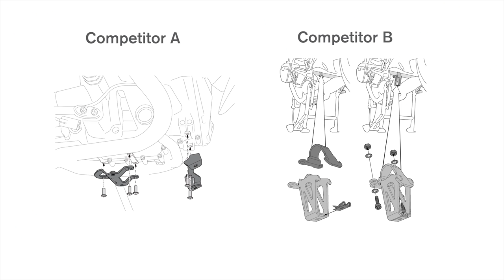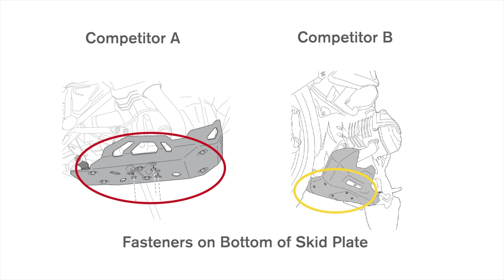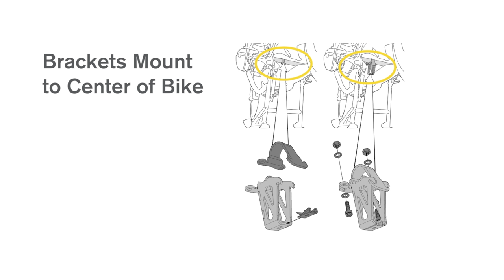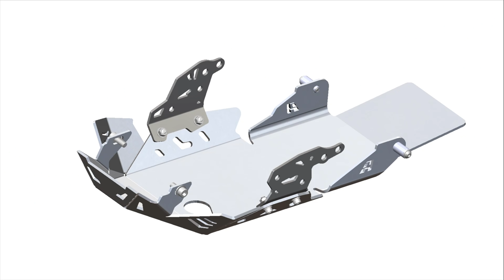AltRider BMW R 1250 GS Skid Plate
Hello everyone Jeremy here with AltRider,

I'm both proud and excited to introduce the AltRider Skid Plate for the BMW R 1250 GS. With the new 1250 GS replacing the outgoing 1200 we took this opportunity to completely redesign our skid plate and I’m really stoked about the final design. We’ve done a lot of engineering and testing to create a strong design, with a beautiful finish to give you a truly functional skid plate. I think you’ll agree it has a very unique and cool looking design that matches the look of the 1250 GS.

The AltRider skid plate is constructed out of 3/16 inch, or about 5 mm thick aluminum that is laser cut, CNC formed and Hand TIG welded. The most important aspect regarding any skidplate is how it is mounted to the motorcycle. With the AltRider design, we mount to the FRAME of the motorcycle and avoid using the engine as a mounting location. We also don't build complicated support structures that bend or collapse under load as these will fail under continual use.

We avoid mounting to the engine by using a brilliantly simple center stand mount in conjunction with the robust 3/16 inch thick stainless steel modular frame extensions which mount to both M10 rear Frame bolts and mounts.

This eliminates any load that would be transferred to the motor. AltRider is the only design to utilize both of these M10 frame bolts and we feel this is truly the strongest and best-designed skid plate on the market for real adventure riders.

This also moves the mounting locations to the outside of the skid plate and keeps it from twisting under the motorcycle while keeping the fasteners off the bottom of the skid plate which can cause them to get damaged as well.

The Altrider design has a profile that tightly conforms to the motor which allows us to have more ground clearance and keeps larger rocks from getting in between the skid plate and the motor.

Quality hardware is included and the installation is straight-forward using the provided step by step instructions. Removal of the AltRider skid plate is not necessary to complete the full oil and filter change. We even went the extra step to elongate the drain hole so you can drain the oil on the center stand and the side stand.

Lastly, the skid plate gets an anodized finish after graining the aluminum, it's available in black or silver and works with or without AltRider crash bars installed.

AltRider Motorcycle accessories are 100% designed and manufactured in the USA with extreme care and attention to detail so you can adventure without the risk of mechanical downtime.

Never settle and Venture on,

Jeremy LeBreton
AltRider CEO